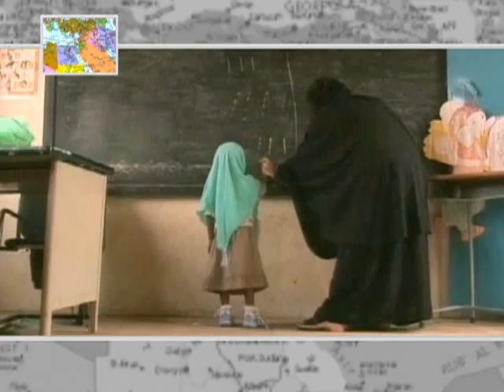Policy Brief 130: Clinton on Middle East Future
"The new and dynamic Middle East that I have seen needs firmer ground if it is to take root and grow everywhere," U.S. Secretary of State Hillary Clinton said recently at a forum in Doha, Qatar. "Youth, who form an ever increasing majority of the area's population, want to see an end to corrupt institutions and a stagnant political order," she said.